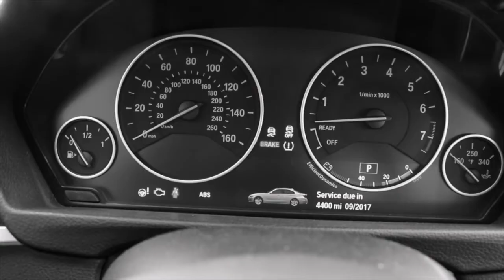DT-06 Why I'm Not Re Enlisting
In this video, I discuss all the reasons I would be a horrible retention NCO during your ETS/re-enlistment window.

Alex